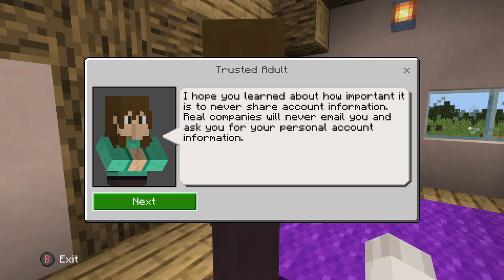Minecaft CyberCraft Home Sweet Hmm